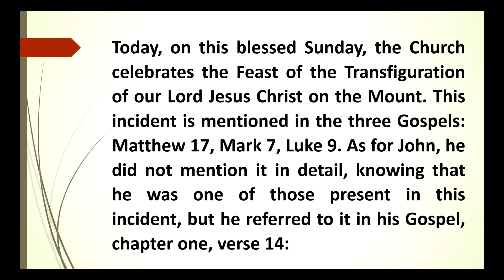موعظة عيد التجلي - الاب كوركيس الياس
كنيسة مار برصوم